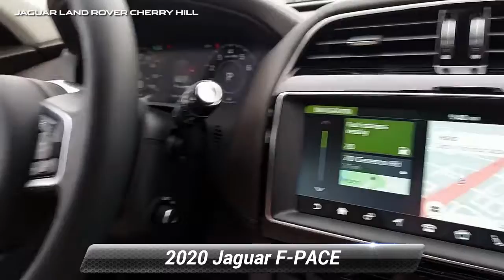Used 2020 Jaguar F-PACE 30t Prestige, Cherry Hill, NJ LJ1156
Our One Owner 2020 Jaguar F-Pace Prestige AWD in Fuji White is a performance SUV with the DNA of a sportscar! Motivated by a TurboCharged 2.0 Liter 4 Cylinder that offers 247hp paired with a paddle-shifted 8 Speed Automatic transmission for impressive passing power. Our All Wheel Drive SUV also boasts All Surface Progress Control for sure-footed capability and sees nearly 27mpg on the highway. The dramatic good looks of our F-Pace simply can't be ignored thanks to details like LED signature lighting, xenon headlamps, a panoramic sunroof, a power tailgate, and 19-inch alloy wheels.With plenty of room for five people, the Prestige cabin is meticulously crafted with grained-leather heated front seats, a leather heated steering wheel on a power column, dual-zone automatic climate control, and versatile rear cargo space for gear, groceries, and more! Advanced technology is yours to command as well with a Touch Pro 10-inch touchscreen, full-color navigation, Android Auto, Apple CarPlay, Bluetooth, WiFi compatibility, and a Meridian sound system for crystal-clear audio.Your safety is a top concern for Jaguar, so you're protected by a backup camera, automatic braking, a driver attention monitor, lane-keeping assistance, traffic-sign recognition, and front and rear parking sensors. Utterly distinctive, our F-Pace rewards you with elegance and sophistication.

[RLVID:5715:2ed47b586c3e07f4:a5db0c12d6074976:1]